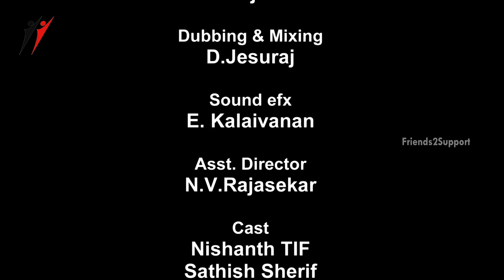Uyir Thuli | Latest Tamil Short Film on Blood Donation | Friends2support